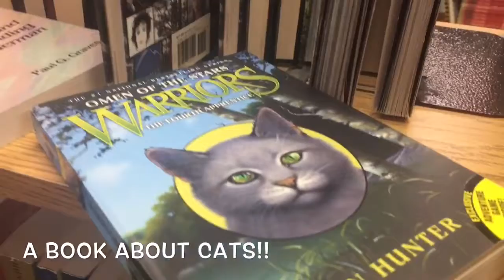Chapter 2: Woodlands schmuglands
Just some random bar friends + walking around